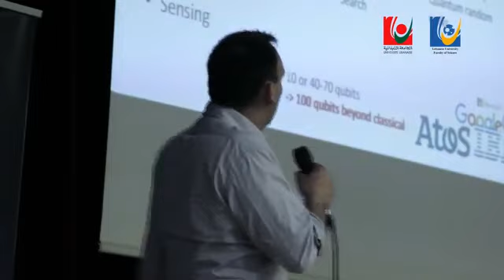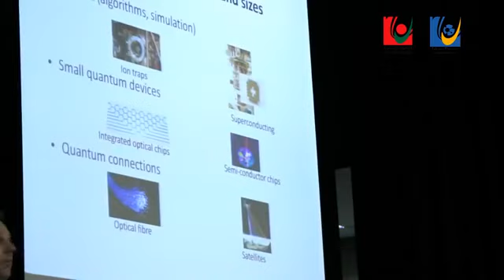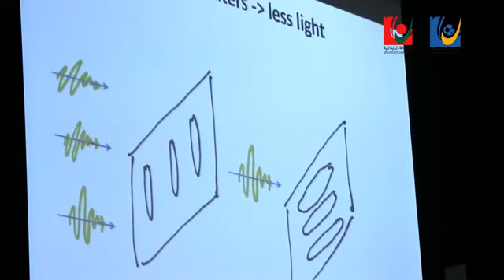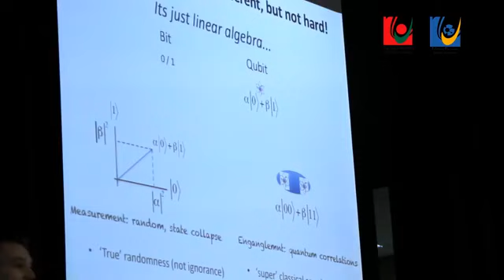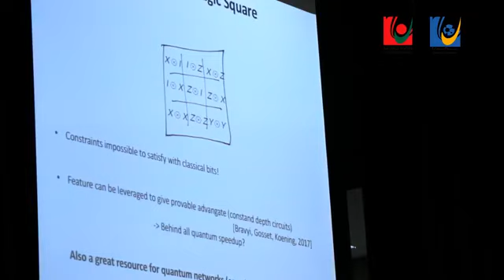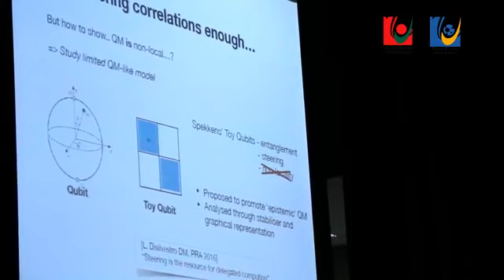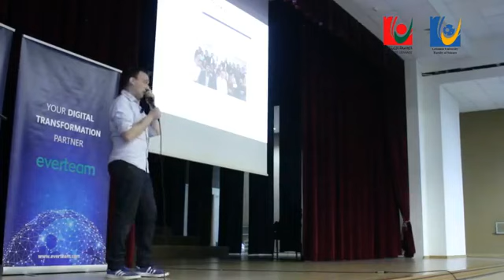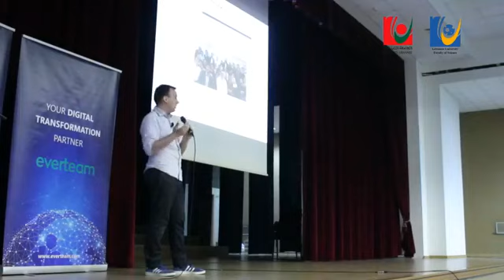QICA Day 1 - Dr Damian Markham - Introduction to Quantum Networks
Talk given by Dr Damian Markham on the first day of QICA 1st Workshop held at the Faculty of Sciences of the Lebanese University in Fanar, Lebanon.